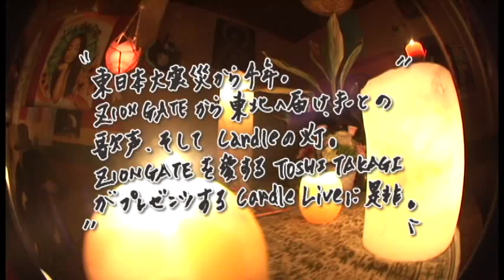Maht from tengusa x AKARiYA Candle Live at ZION GATE 2015.3.11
ZION GATEから東北へ届け、まーとの歌声。
そしてCandleの灯。

ZION GATEを愛するTOSHI TAKAGIがプレゼンツするCandle Liveです。

キャンドルデコレーション：AKARiYA & ZION FAMILY

Maht (from tengusa)
上田 耕平 (guitar, 唄)　 まーと (cajon, udo, シンバル, etc 唄)　 山之内 匠 (bass, 唄)
天草「tengusa」 海と山と人。南伊豆の自然にみちびかれて集まったアコースティックユニット。『Fuji Rock Festival』、『阿蘇虹の岬祭り』、『立山One Earth』などのお祭りや、バー、レストラン、神社、カフェ、古民家、時にはスピーカーも使わずに、、。"自然で遊ぶ"をテーマに波乗りや山登りをしながら、様々な場所で演奏し、全国を音旅している。

AKARiYA
AKIRA MASE
感じた音と匂い、触れた優しさを、
自身と蝋燭の灯にとどめておくために制作をはじめる。
その灯火で、人の心の淵にあるようなささやかな喜びや
感謝といった記憶を照らす手段としてAKARiYAを立ち上げる。
この憂慮の時代に、会場装飾、ワークショップなど多岐に渡る経験を積み、より強くAKARiYAのノスタルジアは灯る。